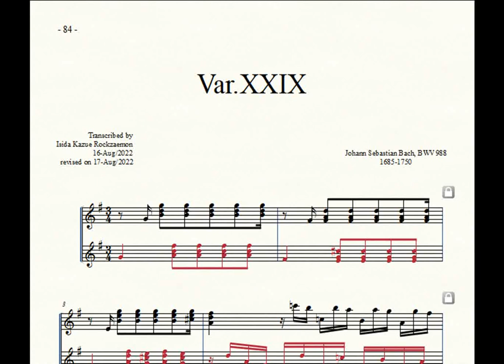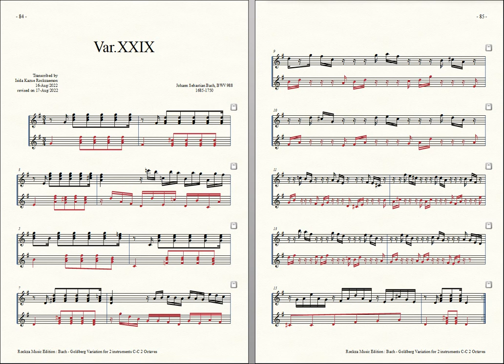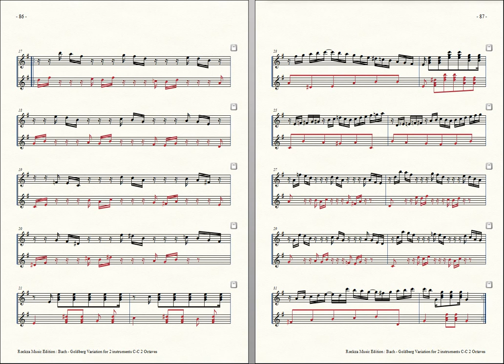Bach = Rockzaemon, “Goldberg Variation” for 2 Toy-Pianos Var. 29